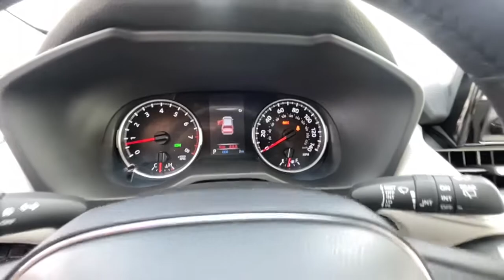2022 Toyota RAV4 Ventura, Oxnard, Simi Valley, Thousand Oaks, Northridge, CA 59041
Midnight Black Metallic New 2022 Toyota RAV4 XLE Premium FWD available in Ventura, California at Ventura Toyota. Servicing the Oxnard, Simi Valley, Thousand Oaks, Northridge, CA area.

Ventura Toyota
6360 Auto Center Drive

Moonroof Smart Device Integration Cross-Traffic Alert Lane Keeping Assist. EPA 35 MPG Hwy/27 MPG City! XLE Premium trim CLICK ME! KEY FEATURES INCLUDE: Power Liftgate Back-Up Camera Satellite Radio iPod/MP3 Input Onboard Communications System Aluminum Wheels Keyless Start Dual Zone A/C WiFi Hotspot Lane Keeping Assist Cross-Traffic Alert Smart Device Integration Blind Spot Monitor Apple CarPlay Brake Actuated Limited Slip Differential. Rear Spoiler MP3 Player Remote Trunk Release Keyless Entry Privacy Glass. OPTION PACKAGES: RUNNING BOARD (TMS) CROSS BARS (TMS) XLE PREMIUM PACKAGE soft grip door trim and steel temporary spare wheel Temporary Spare Tire Tilt & Slide Moon Roof LED Front Fog & Driving Lamp. Toyota XLE Premium with Midnight Black Metallic exterior and WHITE ASH interior features a 4 Cylinder Engine with 203 HP at 6600 RPM*. Horsepower calculations based on trim engine configuration. Fuel economy calculations based on original manufacturer data for trim engine configuration. Please confirm the accuracy of the included equipment by calling us prior to purchase.